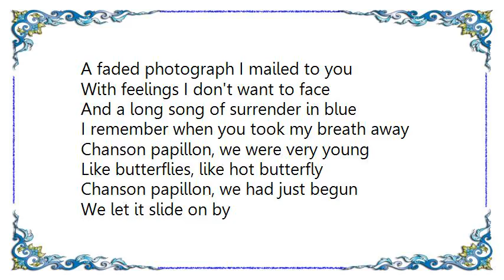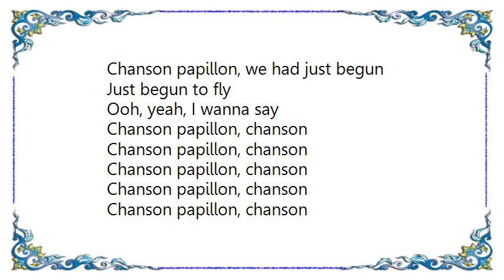Chaka Khan - Papillon A.K.A. Hot Butterfly Stylus Club Anthem Lyrics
[Lyrics Chaka Khan - Papillon A.K.A. Hot Butterfly Stylus Club Anthem]
A faded photograph I mailed to you
With feelings I don't want to face
And a long song of surrender in blue
I remember when you took my breath away

Chanson papillon, we were very young
Like butterflies, like hot butterfly
Chanson papillon, we had just begun
We let it slide on by
We didn't realize

All our memories are burning in time
Like a bittersweet perfume
Can you tell me how a love that's so fine
Could have climaxed in a single afternoon

We didn't realize

Chanson papillon
Chanson papillon

Gone are the days of instant romance
And the nights of slow goodbyes
That was a time of life when foxy was the dance
But then you got wise to all my lies

Let it slide on by

Just begun to fly

Ooh, yeah, I wanna say

Chanson papillon, chanson
Chanson papillon, chanson
Chanson papillon, chanson
Chanson papillon, chanson
Chanson papillon, chanson